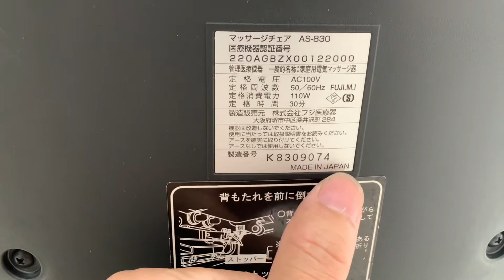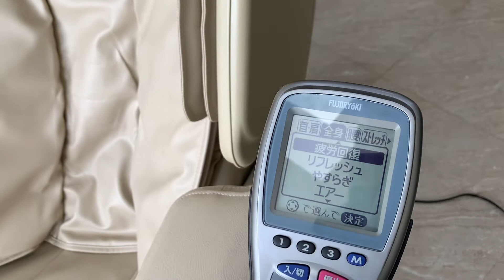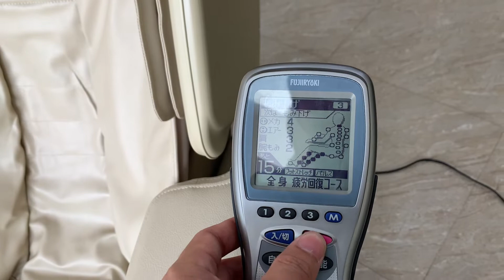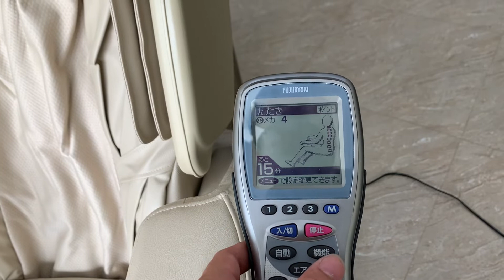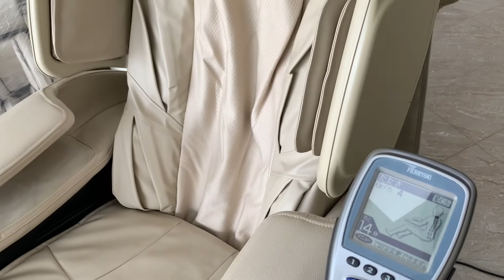Fujiiryoki as830 - Phân khúc giá bình dân màu kem đẹp xuất sắc